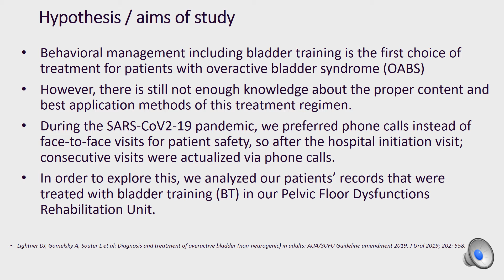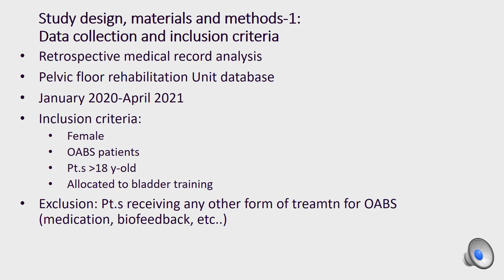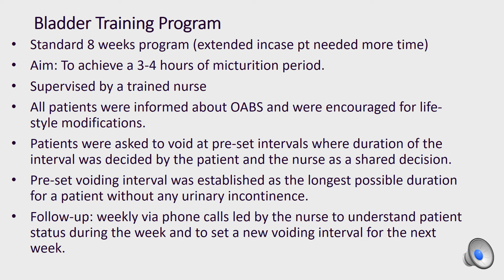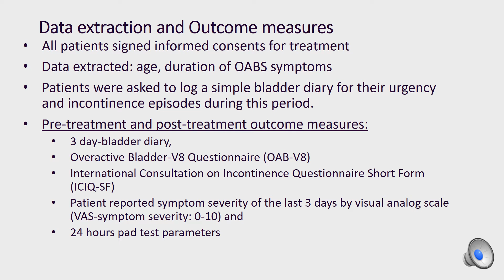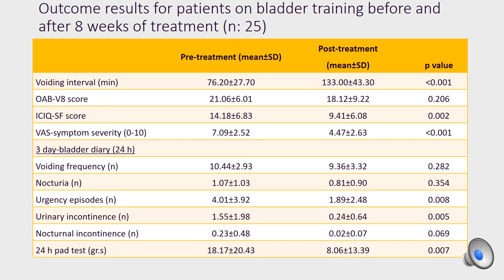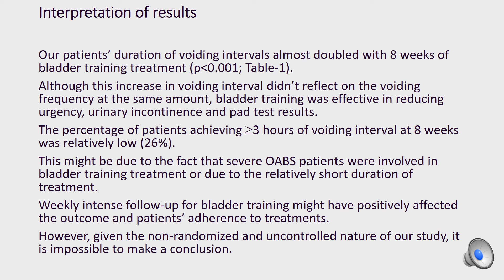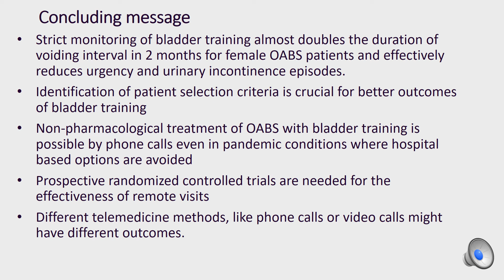#23238 BLADDER TRAINING IN FEMALE PATIENTS WITH OVERACTIVE BLADDER SYNDROME: RESULTS OF A REMOTE...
BLADDER TRAINING IN FEMALE PATIENTS WITH OVERACTIVE BLADDER SYNDROME: RESULTS OF A REMOTE FOLLOW-UP PROTOCOL

KANYILMAZ S1, SAHIN O2, CULHA M3, KURU O1

1. University of Health Sciences, Prof. Dr. Cemil Tascioglu City Hospital, Department of Physical Medicine and Rehabilitation, 2. Prof. Dr. Cemil Tascioglu City Hospital, Department of Obstetrics and Gynaecology, 3. Prof. Dr. Cemil Tascioglu City Hospital, Department of Urology

Behavioral management including bladder training is the first choice of treatment for patients with overactive bladder syndrome (OABS) (1). However, there is still not enough knowledge about the proper content and best application methods of this treatment regimen. In order to explore this, we analyzed our patients’ records that were treated with bladder training (BT) in our Pelvic Floor Dysfunctions Rehabilitation Unit.